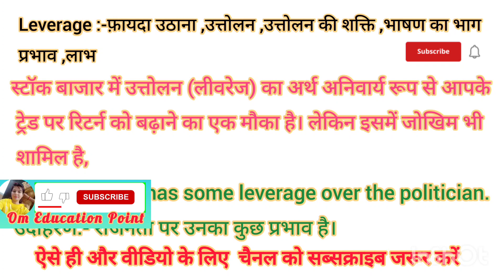Leverage meaning in Hindi Leverage ko hindi m kya khte h Leverage ka matlb hindi m kya hota h